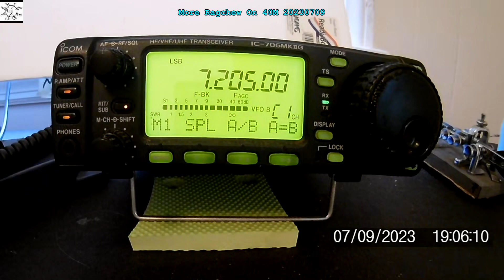More Ragchew On 40M 20230709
Just listening ...